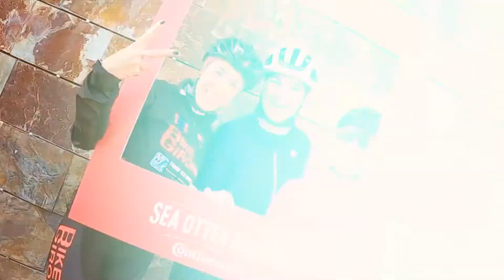MERRY CHRISTMAS FROM SEA OTTER EUROPE!